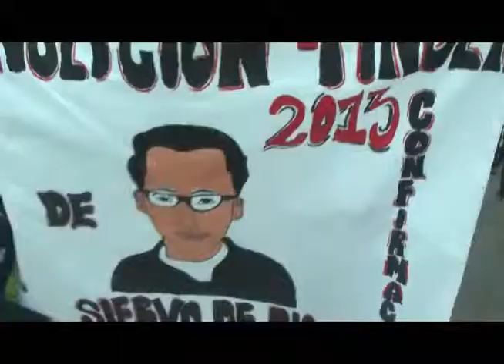2331 Peregrinación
Año con año se realiza una peregrinación en la que participan las aldeas de San José Pinula en una caminata hacia el Estadio San Miguel para conmemorar el aniversario del Padre Hermógenes López.